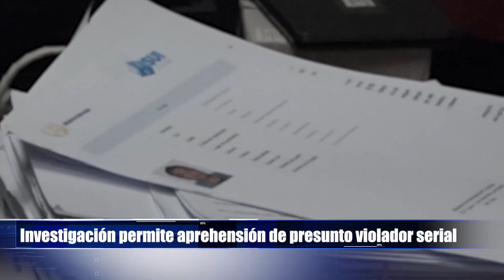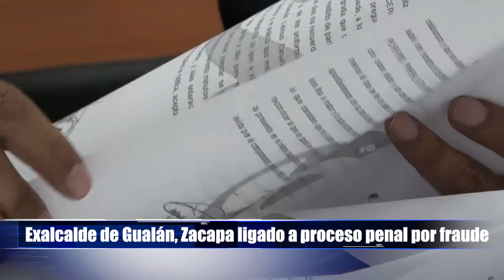MP AL INSTANTE 14 DE ENERO 2020